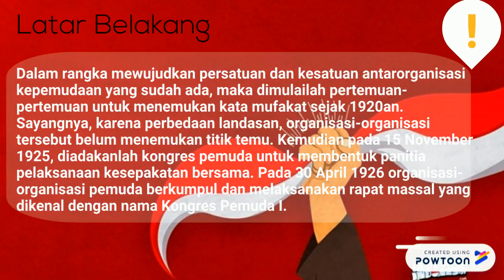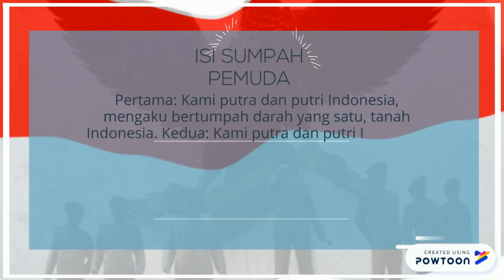Sumpah Pemuda Kelompok 9